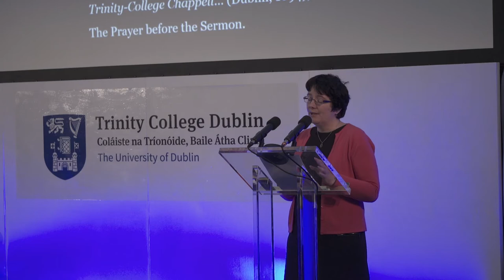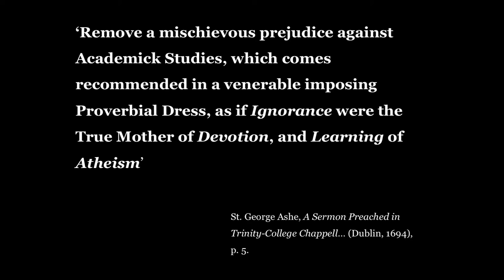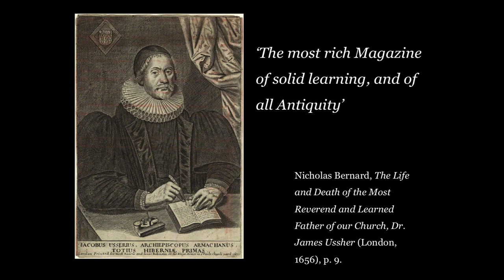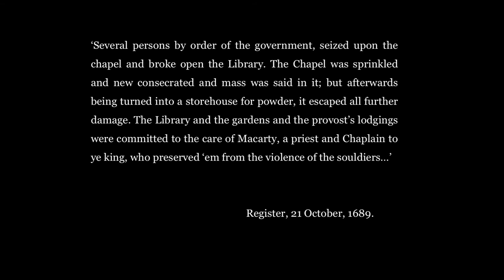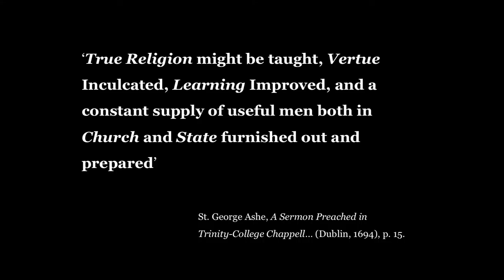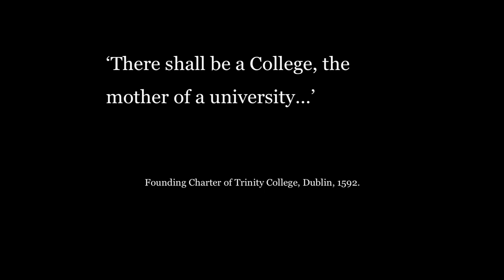Dr Elizabethanne Boran speaks at a symposium to mark the 425th anniversary of the University